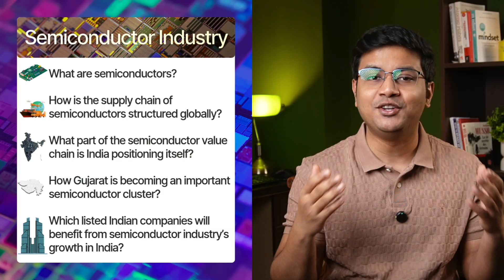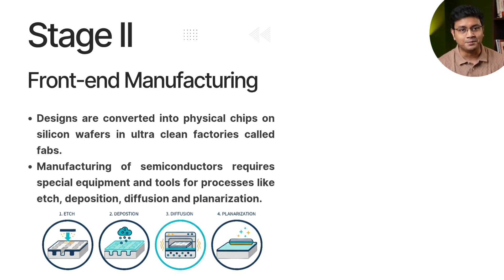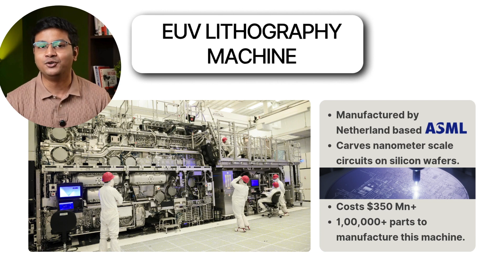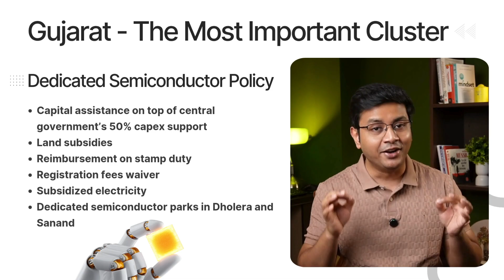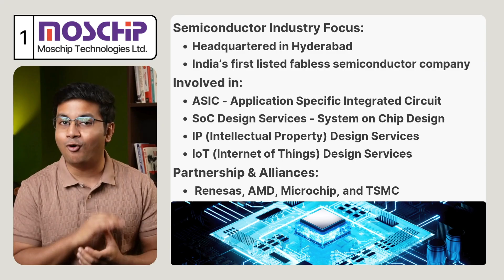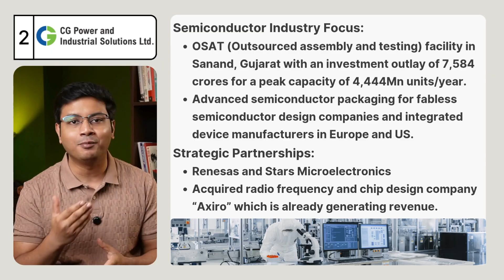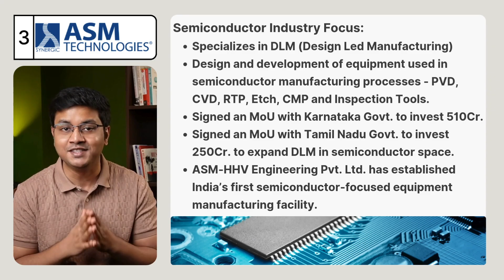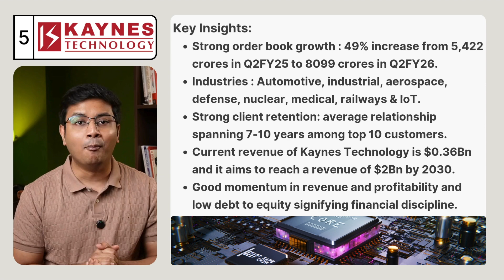India's Semiconductor Megatrend: 5 Stocks To Watch In 2026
The global semiconductor industry is fragmented across continents with no single country being able to control the entire semiconductor value chain. While US is ahead in designing chips, China & Taiwan are ahead in manufacturing them. But India was nowhere to be seen in the global supply chain. It was a mere importer of chips.

During COVID pandemic though, there was a significant shortage in India, which significantly affected the sales of automotives, consumer electronics and industrial equipment. That's when India came up with the India Semiconductor Mission. The progress that India has done is worth looking at and it has definitely positioned itself in an important stage of the semiconductor value chain. Watch the video to find out semiconductor industry's latest developments in India and which listed and unlisted companies are making a significant stride in the semiconductor domain.

Stocks : Kaynes Technology, Moschip, CG Power, Deepak Nitrite, ASM Technologies